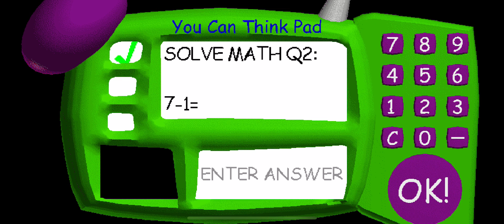Baldi's Basics Story Mode Attempt #16 Part 2